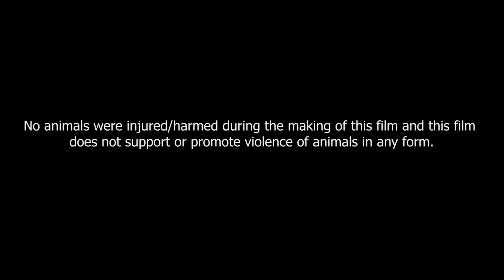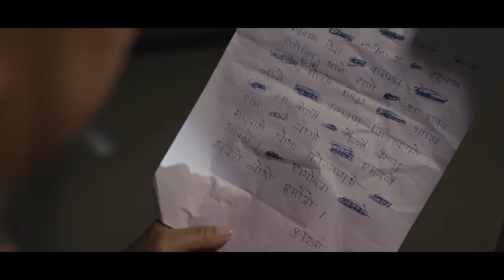"MWSA" Part - 1 II Bodo Feature Film II Orgeng Motion Pictures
Orgeng Motion Pictures is a filmmaking production house based in kokrajhar, Assam which main focuses on Bodo Films and Music videos.

MWSA is a Bodo Feature Film made under the banner of Orgeng Motion Pictures. The movie was made in the year 2023 under Raja Narzary and his team. MWSA film is a story of a Bodo fighter who struggled and sacrificed for his community. The film revolves around the past and present life of MWSA, his family and love life dealing with lot of thriller, action and suspense.

Producer : Phungkha Narzary
Directed By: Raja Narzary
Cast: Lingshar, Fuji, Sudemsona, Bibek, Manisha, Winkle, Shiboraj, Navanita & Others
Story & Script : Raja Narzary
DOP : Bhoda Kherkatary
MUA : Sonam Brahma
Editor : Raja Narzary & Nardao Brahma
Action Director: Sujit Debbarma
Choreographer : Bigrai Basumatary
Music & SFX : Devnarayan Brahma
VFX & Graphics: Nardao Brahma
Colorist : Ansu Brahma & Sunswrang Khakhlary
Singers: Tajim, Swmkwr & Elisha Baro
Production Manager : Ringkhang Basumatary, Bosa Basumatary
Assist Director : Manjit Wary
Post Prod Supervisor : Winkle Narzary
Art Director : Dwimalu Narzary, Danswrang Wary